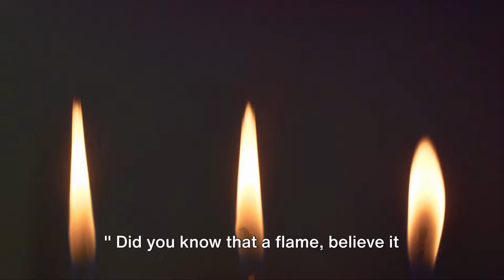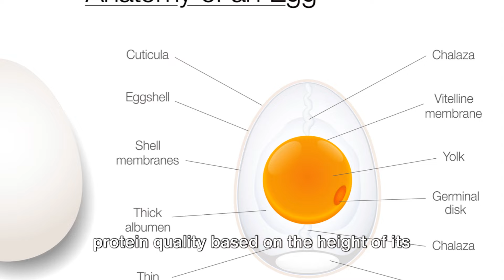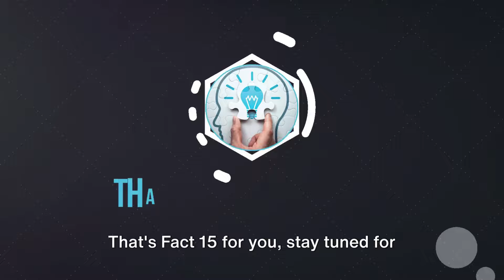15 Mind Blowing Facts You Probably Didn't Know 3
Here's some facts that just may blow your mind!